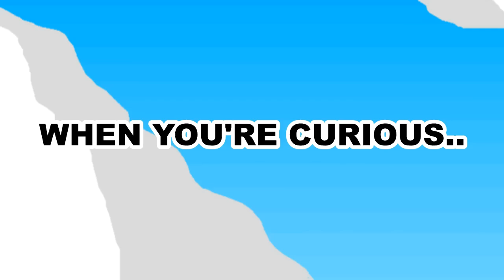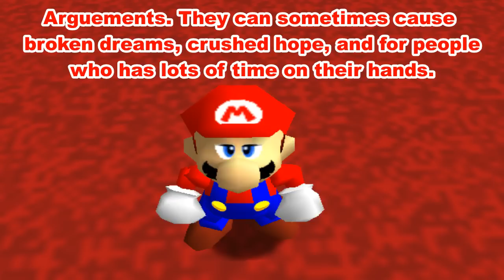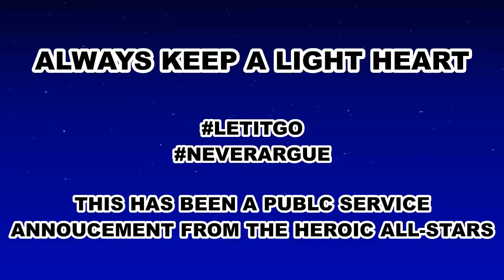5000 Subscribers Special!!!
OH MY GOSH! This happened so quickly! 5000? 5000!
So Awesome!!! Alright!
It's back to the Subscriber Celebration Dome! And for another special!!